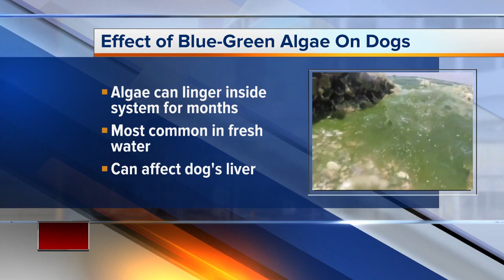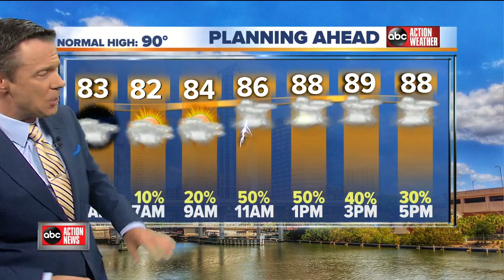ABC Action News Latest Headlines | August 12, 5am